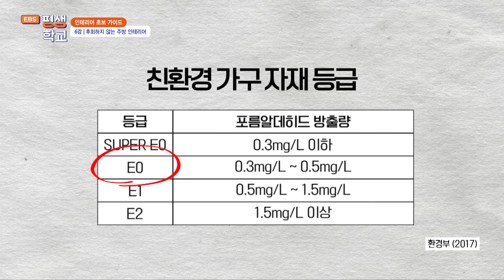6강 후회하지 않는 주방 인테리어│이택환의 인테리어 초보 가이드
6강 후회하지 않는 주방 인테리어

후회 없는 주방 인테리어 설계법을 공개한다.
기존 주방 구조를 그대로 사용하기보다는 활용도 높게 새로운 배치도를 여러 가지로 짜보며 고민해 보는 것이 좋다.
또한 질리지 않고 오염에도 강할 수 있도록 여러 샘플이나 시공 사례를 확인해 보며 선택하기를 추천한다.
높이와 싱크대 등 미관과 편의에 필요한 상세한 정보 모두 인테리어 전문가 이택환이 안내한다.